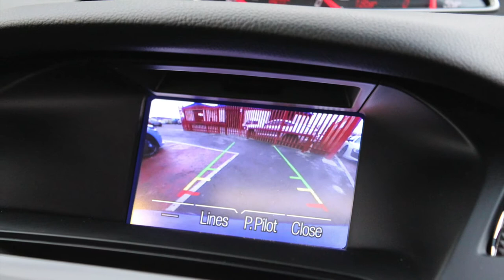FORD FOCUS ST3 FOR SALE AT RS DIRECT BRISTOL UK